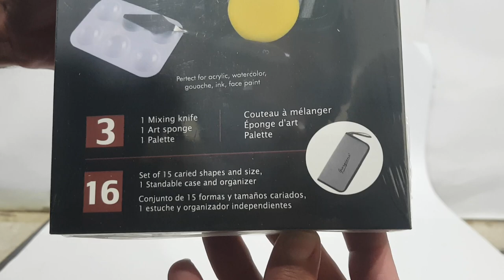Giorgione Artist Paint Brush Collection Premium Art Water Color Brushes Pack of 19 Art and Craft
To order from Daraz